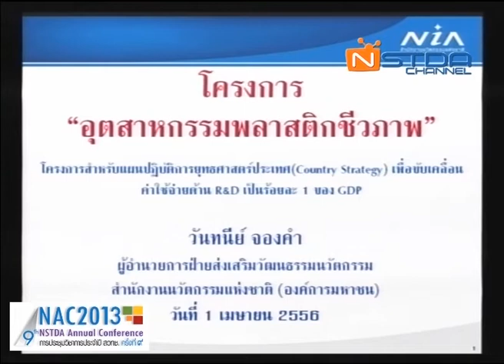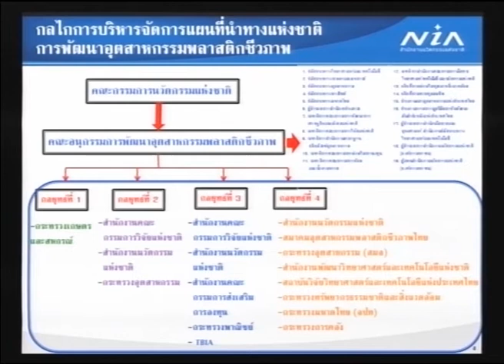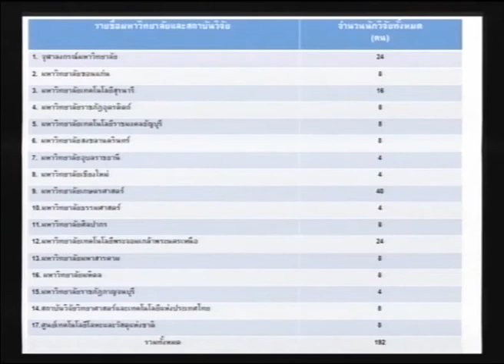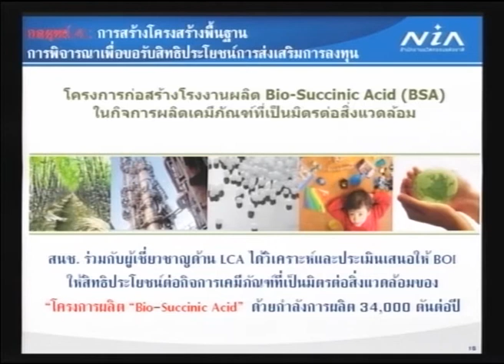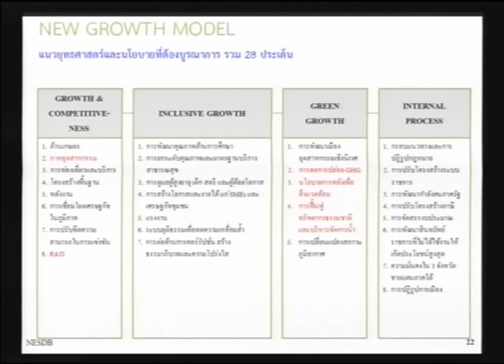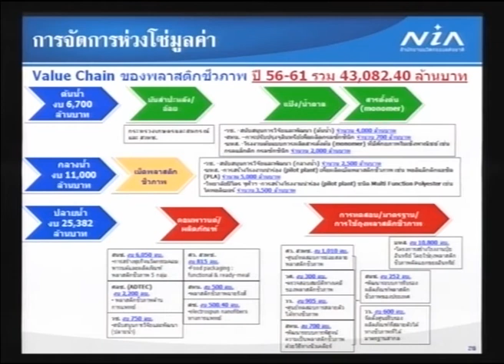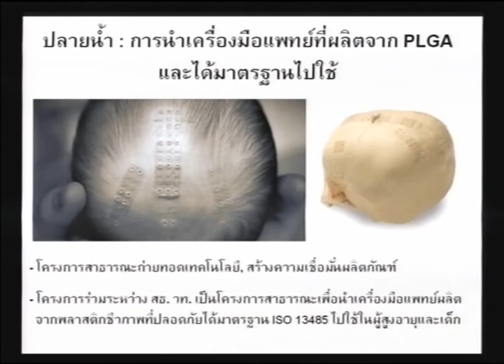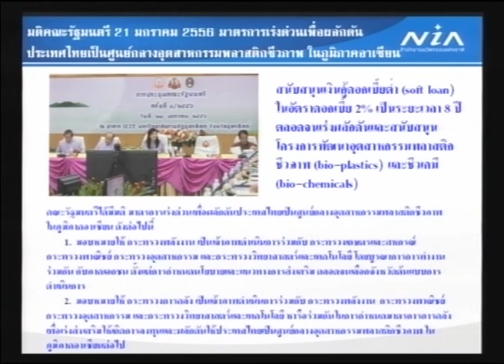อุตสาหกรรมพลาสติกชีวภาพไทยสู่ประชาคมเศรษฐกิจอาเซียน (7/10)